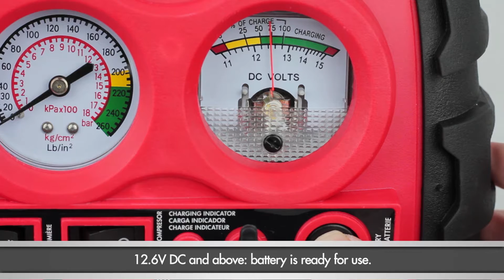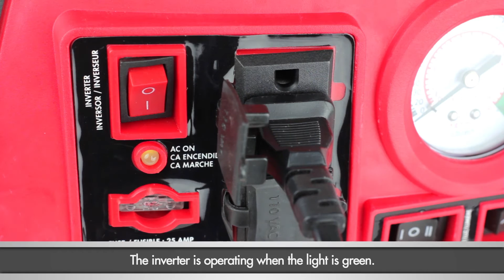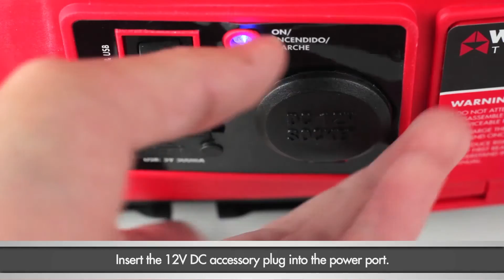Wagan Tech Power Dome NX (#2485) - How To Use & Features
Power Dome™ NX
The Power Dome™ NX is a mighty unit in a small package. With so many features built in to this small device, this has become an essential item for anyone who travels along the roadways today. Jump Starter, Air Compressor, AC & DC outlets, USB power port, built-in inverter, and an AM/FM Radio with digital tuner, this device has it all!

Safety of Your Loved Ones
Don’t subject your loved ones to airing up their tires at a gas station, or leave them vulnerable on the roadside at night waiting for help. The Power Dome™ NX will allow them to service their own tires at a safe location of their choosing. Give the ones you love a valuable tool while allowing you to have peace of mind.

Designed for the User
Our Power Dome™ NX has been designed with the user’s safety and ease of use in mind. Beginning with the slim case, large handle and rubber texture, the case is designed to be easily handles and safely used by almost anyone. The safety red color of the Power Dome™ NX case is for high visibility and allow the user to locate it easily in the trunk of a car. The two function work light will help you change a flat tire at night, or can provide an extra level of safety to help you be seen by other motorists while in flash mode. Every part of the Power Dome™ NX is well thought out, and inset into the case so that no parts snag or hang off of the unit.

So Many Uses
No matter what you are in to: Soccer, Baseball, Camping, Hiking, Tail-gating, the Power Dome™ NX will be right there for you. The Power Dome™ NX has the ability to charge all of your devices, inflate your tires and pool toys, give you light at night time, and the ability to play your favorite tunes while doing all of your favorite activities.

With it you can arrive at your destination safely and have your trusted electronics charged and ready for use. Keep the Power Dome™ NX in your trunk and have confidence that you would be prepared for a roadside emergency. With the Power Dome™ NX you can inflate your own tires and jump start a weak or dead vehicle battery - that means never having to wait for a tow truck or flag down an unknown passerby.

Charging the Power Dome™ NX
The Power Dome™ NX is easily charged from many power sources. With the AC adapter, any wall outlet becomes a charging source. What about charging the Power Dome™ NX while camping? It’s easy with Wagan Tech's optional Solar ePanel 18W* (Sold separately) . If you are at the kid’s soccer game or only have a vehicle nearby, the DC adapter easily plugs into your car’s cigarette lighter socket**.

Quick List of Features
Battery Jump starter
Air Compressor and pressure gauge
Power inverter 200W
12V DC power
USB power port
AM/FM radio
3.5mm audio input
Worklight & Hazard flasher
Storage compartment
Voltmeter
AC and DC rechargeable

No power outlet nearby? Charge this device with our Solar e Panel 18w #8207 (sold separately)*

Estimated Appliance run time
(Suggested appliances are estimates only. Check manufacturer wattage of appliances before use.)

Tool Charger (15W): 7.5 hours
Cell Phone Charger (20W): 6 hours
Digital Camera (30W): 4 hours
13" Color TV (70W): 1.2 hours
Laptop (90W): 1 hour
Work light (100W): 45 minutes
Coffee Pot (200W): 20 minutes